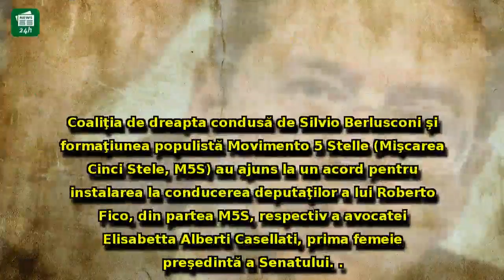Premierul Italiei, Paolo Gentiloni, a DEMISIONAT